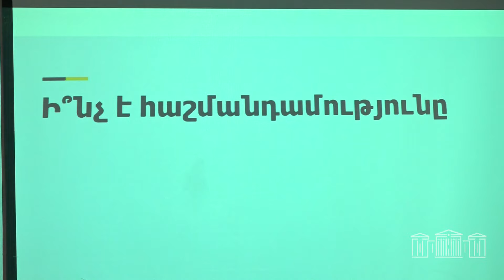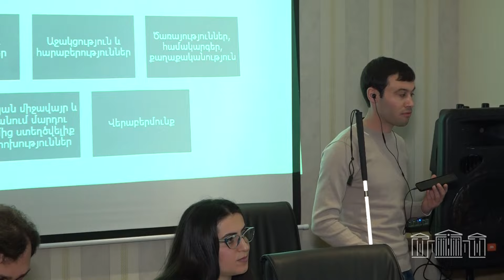Ազգային ժողովի շենքը կդառնա ավելի ներառական եւ մատչելի. աշխատաժողով՝ Ծաղկաձորում